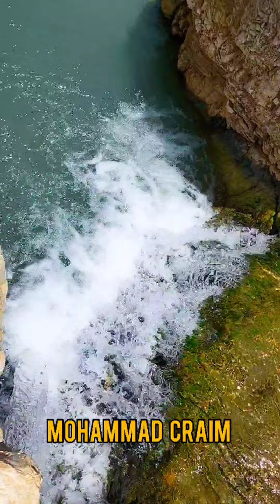وادي فارة مسار رائع في حر الصيف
واد
ي فارة في برية القدس
נחל פרת